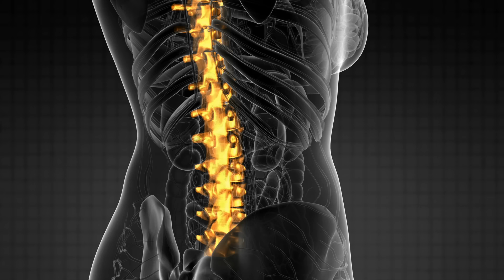i TUOI PIEDI sono in PERICOLO e ancora NON LO SAI! (scarpe minimaliste)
00:00 introduzione
01:15 strumento di ingegneria
02:55 alluce valgo fascite metatarsalgia
04:24 scarpa minimalista
06:48 benefici per la terza età
08:40  vai scalzo in casa perché...